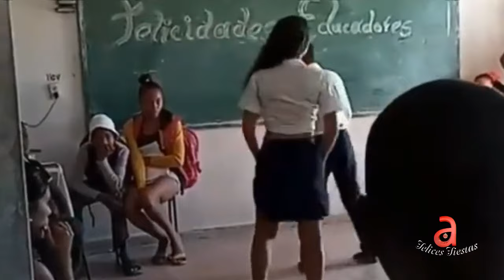Video de estudiantes cubanos perreando en el aula de una escuela indigna a muchos en las redes